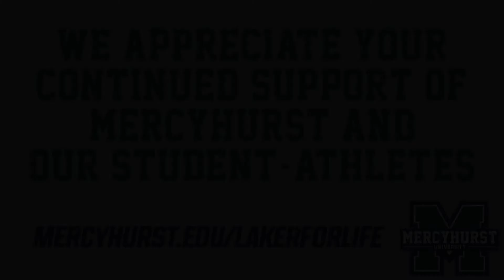Mercyhurst Athletics Update December 2020